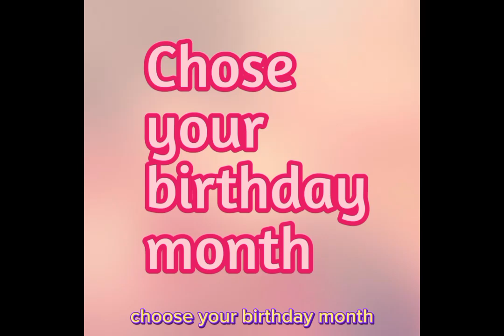choose your birthday month||gift|| dress,shoes,nail and jewellery#fashion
English video choose your birthday month and you see your birthday gift.

birthday, choose your birthday month, gift, high heel sandals, gown, jewellery.